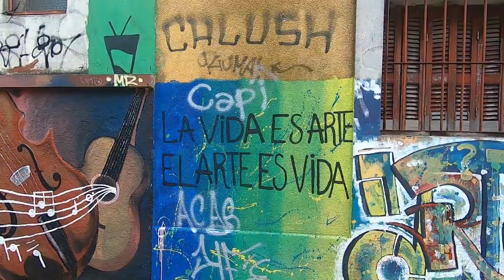GRAFFITIS EN URUGUAY - Murales BarrioSur y Palermo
Montevideo es una ciudad que ESTÁ LLENA DE MURALES ARTÍSTICOS y DE GRAFFITIS. Hay de los buenos y de los malos.
Esta es una recorrida POR LOS BARRIOS SUR y PALERMO tratando de recopilar los más posibles. SI CONOCÉS GRAFFITIS O MURALES del barrio que merezcan ser filmados AVISAME, estoy preparando un volumen 2.